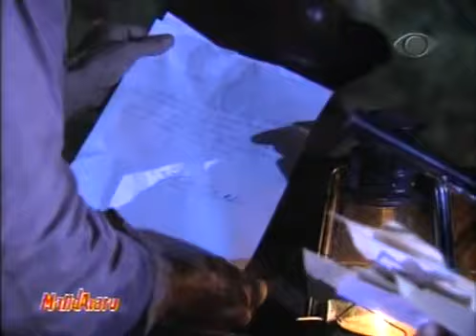MANDACARU - Capítulo 124